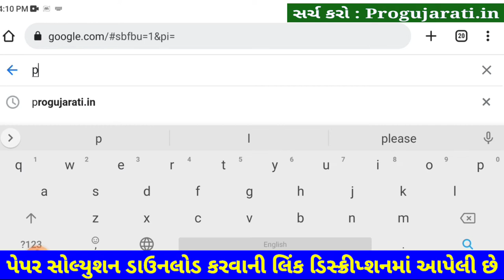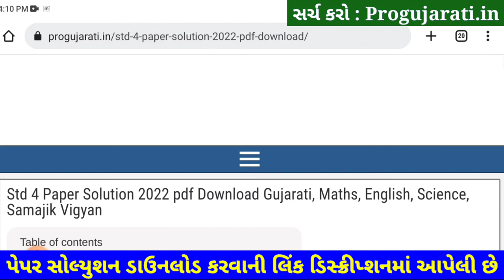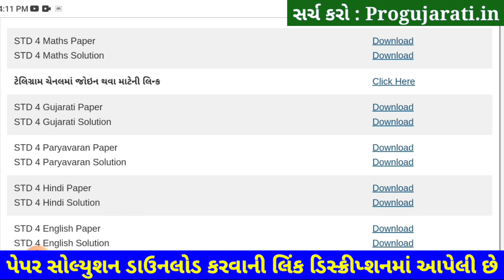Dhoran 4 Gujarati Paper Solution 2022 STD 4 | STD 4 Gujarati Paper Solution 2022 40 Marks October